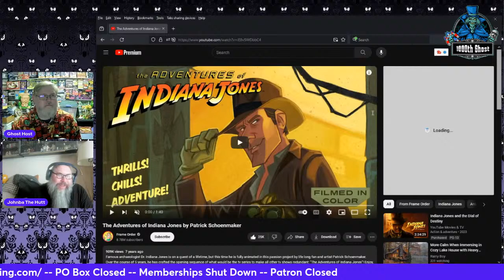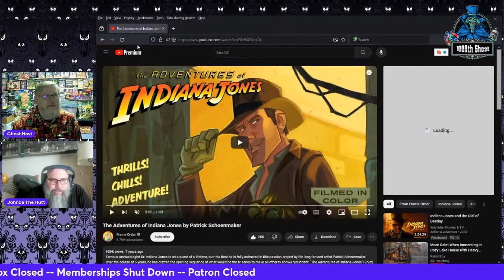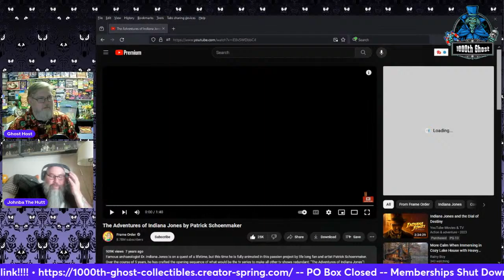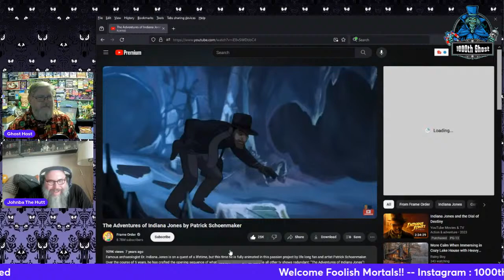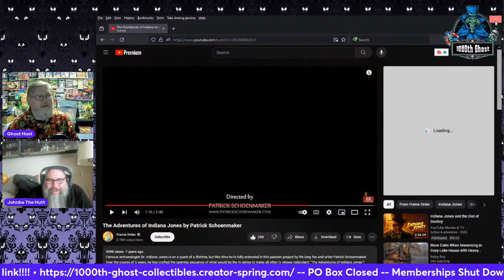Open LIVE STREAM Let's Talk!!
I am returning to live streams today and I would like for you to join me. Everyone is welcome to come by, say hi and chat.

Like my shirt? Check out

Welcome to the 1000th Ghost channel. A proud member of the MoNKeY-LiZaRD ArMy